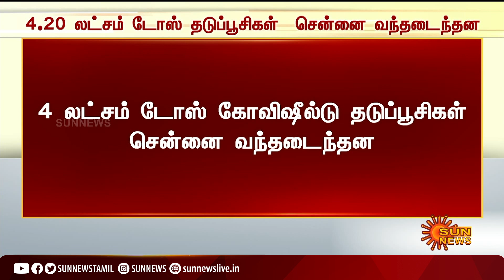BREAKING | 4.20 லட்சம் டோஸ் தடுப்பூசிகள் சென்னை வந்தடைந்தன | COVISHIELD VACCINE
BREAKING | 4.20 லட்சம் டோஸ் தடுப்பூசிகள் சென்னை வந்தடைந்தன